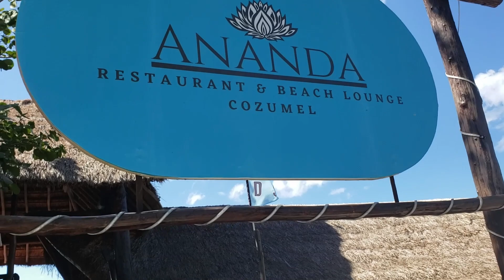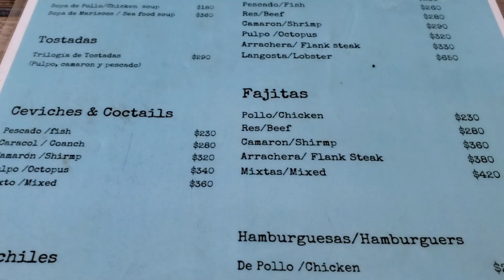Oasis Of The Seas - Ananda Restaurant & Beach Lounge - Cozumel - 3/1/2023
We visited Ananda Restaurant & Beach Lounge from Oasis of the Seas on March 1st. 2023. The property is a short walk from the port, head left towards downtown from the International Pier or Puerta Maya. We would like to thank Jose and Freda for their kindness and gracious hospitality.